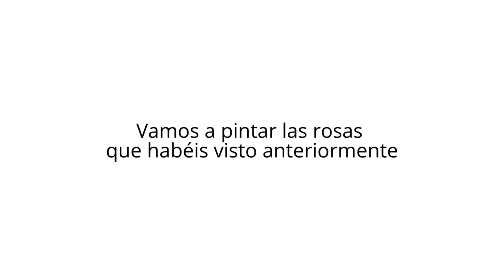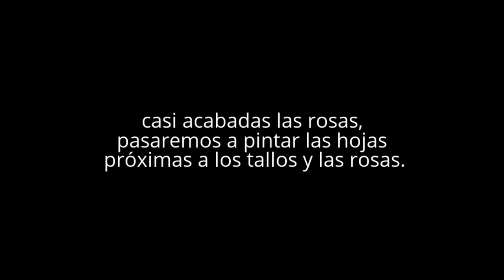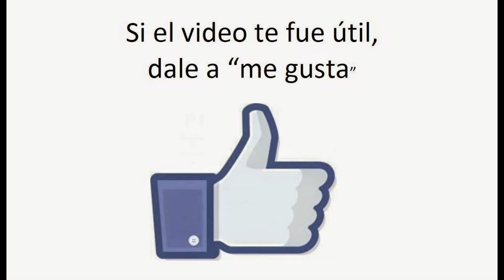Pintando rosas rojas con acuarelas- Painting red roses with watercolors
Subo de nuevo este vídeo después de tener problemas con la música.
Es un vídeo que no está locutado. Tiene una serie de pantalla de lectura demasiado rápidas para poder ser leídas pero si os interesa detener el vídeo, solo son pequeñas reseñas sobre la ejecución de la obra. Espero que os guste